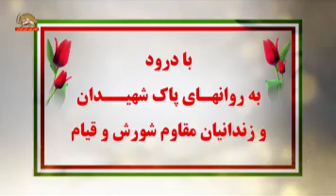خرم آباد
تهاجم به اداره کل زندانهای استان لرستان - کانون شورشی ۳۸۰